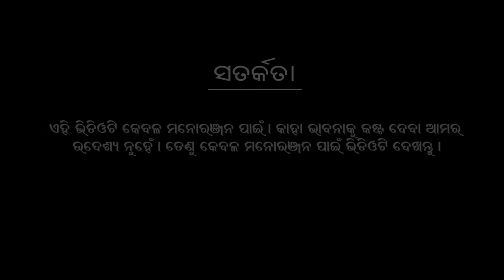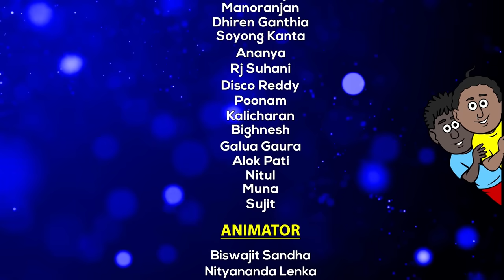Natia Comedy Part 343 || Raja 2023 || Manisa Doli